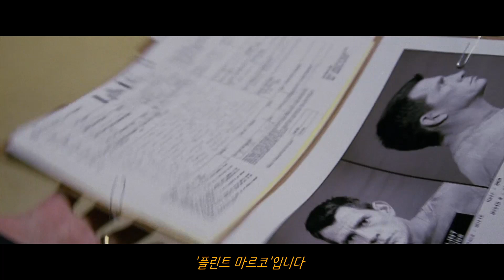하는 것 마다 안 되는 흙수저 빌런 샌드맨, 플린트 마르코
어두운 밤,
경찰의 눈을 피해 도망 다니는 이 남자
왠지, 변비에 시달린 '존 시나'를 닮은 이 남자가 바로
'피터'의 삼촌, '벤 파커'를 살해한 진범 '플린트 마르코'입니다.
자, 탈옥한 '마르코'는 곧바로 집으로 가는데요.
탈옥수로서 참으로 등신 같은 선택이지만
병마와 싸우고 있는 딸이 보고 싶은 아빠의 마음을
헤아려 보면 조금 이해되긴 합니다. 아무튼
딸 얼굴만 보고, 옷가지를 챙겨, 재빨리 빠져나오려고 했습니다만
와이프에게 들켜버리는데요
당연히 환영받지 못하고, 다투게 되죠.
그 모습을 또 딸이 다 지켜보는
전형적인 흙수저 서사가 펼쳐지는데요.
이쯤 되면 돈 구해오겠다는 이야기도 하겠죠.
그렇게, 딸을 구하겠다는 의지를 불태우며 쫓기듯이 집을 나서는데요.
병원비를 구해오겠다는 맹세가 무색하게도 너무나 체포 직전이죠.
​뭔가 해보려고 했던 선택들은(더 바닥으로 떨어짐)
주변의 안일한 대처와 무관심 속에
언제나 최악의 결과로 이어지는데요.
벗어나려고 발버둥 쳐보지만 이미 늦어버렸죠.
그렇게 '마르코'의 몸은
완전히 바뀌어버리고
딸을 구하겠다는 꿈은 산산이 부서져갑니다.
다행히, '마르코'의 인생은 여기서 끝은 아니었습니다.
이걸 기회라고 해야 할지, 저주라고 해야 할지 모르겠지만
완전히 다른 존재가 되었는데요.
붕괴되고, 재건되기를 반복하다 완전히 달라진 자신의 모습에 절망하죠.
이 양반의 서사는 대부 이렇게 우울하게 흘러갑니다.
하지만 딱 하나 밝게 빛나는 부분이 있다면
여전히 아빠를 사랑하는 딸과
딸에 대한 아빠의 사랑이죠.
그 사랑의 힘으로 '마르코'는
다시 한번 일어서는데요.
그렇게, 결의찬 표정으로 병원비를 구하러 출발합니다, 하지만

어떻게 하는 일마다 이렇게 꼬일 수가 있을까 싶었는데, 원인은 '마르코'였습니다.
​탈옥수 주제 백주 대낮에 돌아다니질 않나
모래 인척 가만히 있었으면 그냥 넘어갔을 일을
쓸데없이 키우질 않나
기껏 생각해낸 해결책이란 건, 강도짓이고
이렇게 요란하게 소란을 피우면,
아이의 꿈을 짓밟고 있는
'스파이더맨'이 모른 척 할래야 모른 척할 수가 없죠.

그렇게 나타난 '스파이더맨'을 얕잡아보기나 하고
이러니까, 딸의 목숨과도 같은 병원비를 뺏기기나 하지...
그렇게, '스파이더맨'에 대한 악감정은 점점 커져갑니다.

아무튼, 이번엔 은행을 터는데요.
하지만, 귀신같이 알고 나타난 '스파이더맨'
온몸이 부서지도록 두들겨 맞고
더 밑바닥으로 떨어지는데요.
훔친 돈은 손도 데지 못하고
완전 밑바닥까지 휩쓸려가죠.
음... 물이 약점이긴 하지만 죽진 않습니다.

아무튼, '스파이더맨'에 대한 분노가 극에 달하던 그때
'베놈'이 나타나 동맹을 제안하는데요

사실, 눈치가 없는 줄은 알았지만
정말 이 정도 일 줄은 몰랐습니다.
이 정도 이야기했으면 눈치채야죠.

하여간, 딸 사진과 똥 마려운 표정이 나올 때부터 알아봤어야 했는데...
설마, 다 알면서도 '스파이더맨'을
죽이기로 한 건가?

아무튼 그렇게, '스파이더맨'의 빌런이 되기 위한
자격을 취득하는데요.

공중은 '베놈'이 맡고
지상은 '마르코'가 맡는
나름 괜찮은 합을 보여주며
'스파이더맨을 잔혹하게 때려잡는데요.
그렇게, 모두가 절망하던 그때

'해리'가 '마르코'를 상대하며
한 순간에 분위기는 반전됩니다.
미사일 공격 두 방에
완전히 무너지죠.

그리고 겨우 몸을 회복했을 땐 상황이 거의 끝나가고 있었는데요.
'베놈'을 죽여야 했던 어쩔 수 없는 상황과
'에디'의 그릇된 욕망이 부른
허무한 죽음을 지켜본 '마르코'는
그날의 진실을 털어놓습니다
그리고 최소한의 이해를 구하죠.
비슷한 경험이 있었던 '피터'는
지난날의 자신을 용서하듯 '마르코'를 용서합니다.

그렇게, 홀가분한 마음으로 날아가는데요
또 딸 사진과 이 표정이니까
어딘가를 털러 가는 거겠죠.

자, 이 양반의 서사의 중심은 어쩔 수 없는 상황과
잘못된 선택이라고 할 수 있는데요.
그런데 그 어쩔 수 없는 상황이라는 게 설득력이 좀 약합니다.
위독한 상황이 아닌데 왜 그렇게 범죄만 고집하는지
그 근거가 부족하죠.

그런데, 스파이더맨 3편에서 진행되는 이야기를 살펴보면,
'마르코'의 서사에서 왜 설득력이 부족한지 대충 짐작은 갑니다.
'피터'와 '해리'의 갈등,
'피터'와 '엠제이'의 갈등,
'에디'와 '피터'의 갈등,
심비오트 때문에 겪는 내적 갈등,
춤도 줘야 되고
해결해야 될 문제들이 너무 많았는데요.

덕분에 '마르코'의 캐릭터는 어설프게 구축되죠.
잘못된 선택을 반복 하고
마인드는 딱 범죄자이면서도
딸이 아프다는 보호막 아래 합리화를 계속합니다.

길을 잘 못 들었다, 나쁜 사람이 아니다, 어쩔 수 없었다
는 죄책감에 망가져가는 '마르코'에게
그의 가족이나 '피터'가 해줄 법한 용서와 위로의 말이죠.

덕분에 강조하던 부성애는 감동이 줄어들고
'마르코'의 범죄 행각은 공감을 주지 못하며
자기 합리화에 취해 또 강도짓이나 할 것 같은
범죄자 이미지만 남게 됩니다.

아무튼, 뭔가 좀 아쉬웠던 이 녀석이 MCU에 편입될 것 같은데요.
이 놈이 '마르코'일 가능성은 아주 희박하지만, 일단, 기대를 걸어 보며
저는 새로운 캐릭터로 돌아오겠습니다.